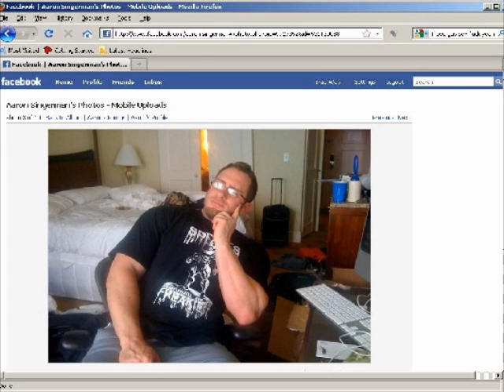Derek Anthony: Episode 1 (unfinished)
Work in progress.. 2 major scenes still missing from the final movie